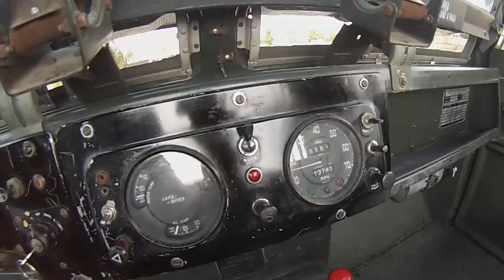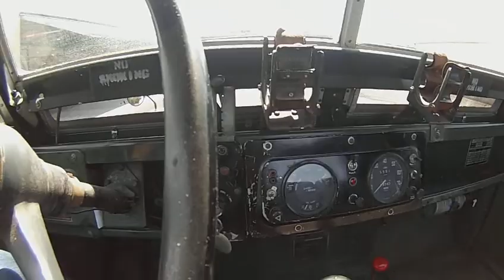My 1968 Land Rover series 2A was a Belgium based rig, with left hand drive with extremely low miles on it.  Goes anywhere and works great as a hot air balloon chase vehicle with a full chase crew on board. Hard to shift and hold the GoPro but it can be done